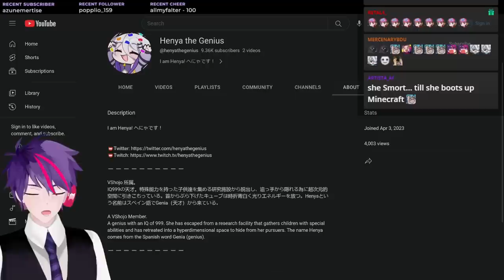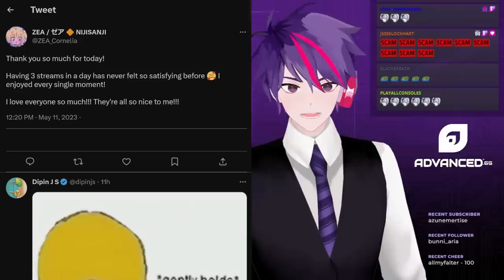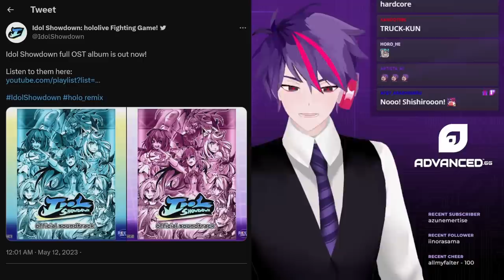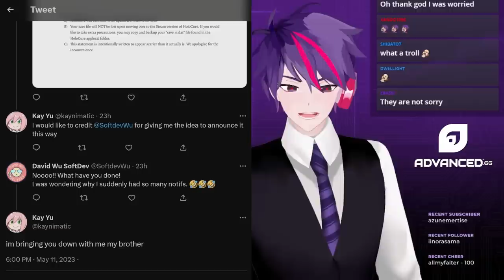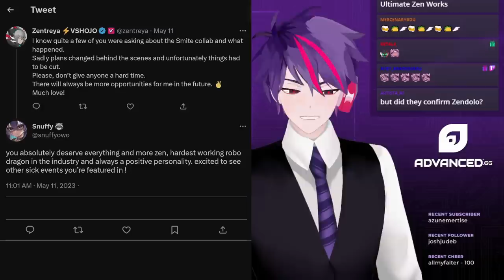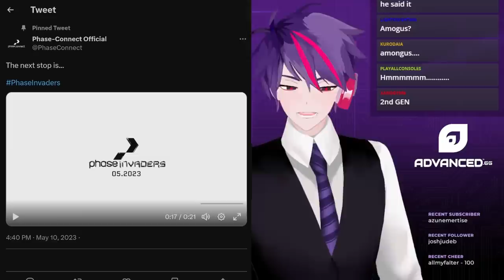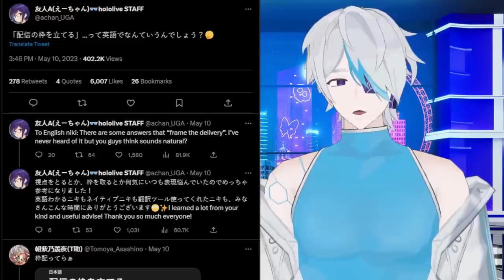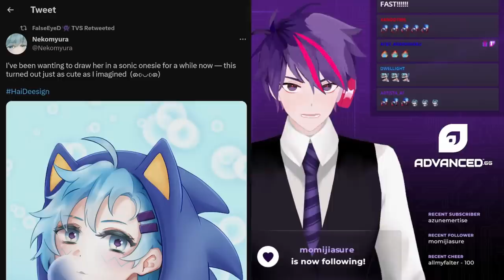Have We Seen This VTuber Before? New Vshojo Debut, ironmouse Teases More Members, Ike Eveland MIA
00:00 A Genius Joins VShojo
01:29 ironmouse Teases More Members
01:49 Ike Eveland Missing In Action
03:09 Sayu Sincro//Nisity Now YouTube Partner
03:24 ANYCOLOR Warns Of Scammer
04:06 ZEA Cornelia Graduation
04:25 NijiEN Merch Error
04:57 LazuLight 2nd Single
05:07 Watarai Hibari 3D Debut
05:25 Nornis Performance Released For Free
05:39 Idol Showdown GOTY?
08:21 Koefficient Interviews KUREIJI OLLIE
09:38 HoloCure's Serious Announcement
11:40 HoloJP Guests For HoloEN Connect
12:13 Valkyrie Connect x Hololive
12:59 ironmouse Ice Shaker Restocked
13:59 OffKai Cafe Sponsored by VShojo
14:30 Zentraya YOUTOOZ Figure
14:54 Zentabanaya Not In SMITE Collab
15:38 obkatiekat x Froot Collab Song
16:19 Giri Onimart Announcement
16:45 Sinder 100K Followers & Plush
17:07 idolEN 2nd Gen Teasers
17:43 Phase-Connect Teases More Phase-Invaders
17:55 Co-Dee's HoloJP News
22:50 Hai-Dee's VTuber Agency News
25:30 Outro